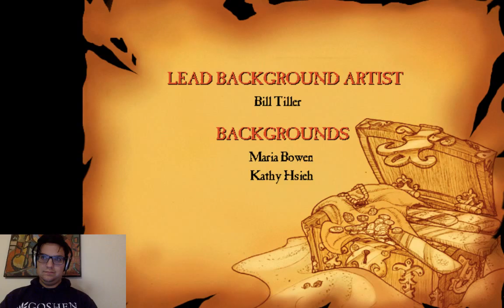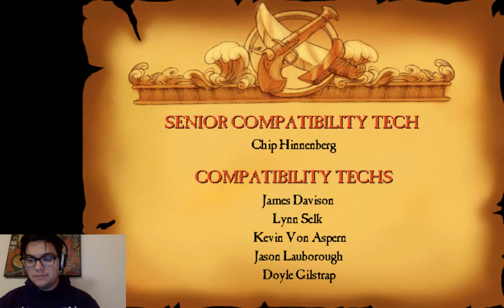Nathanbobathan Plays The Curse of Monkey Island (Part 1)